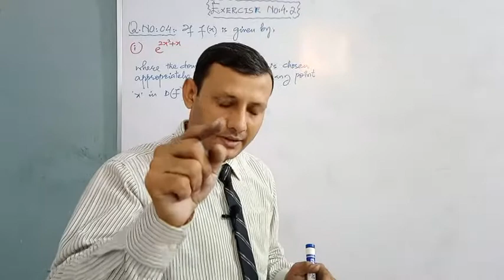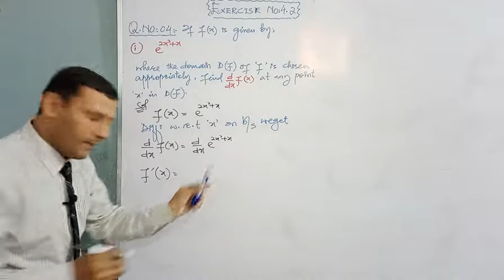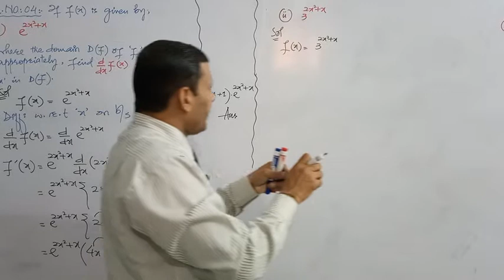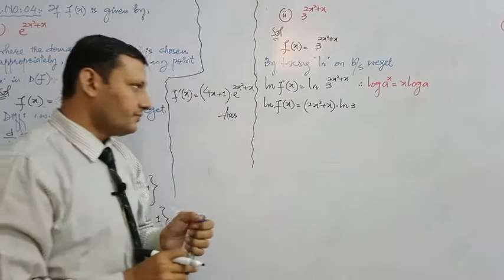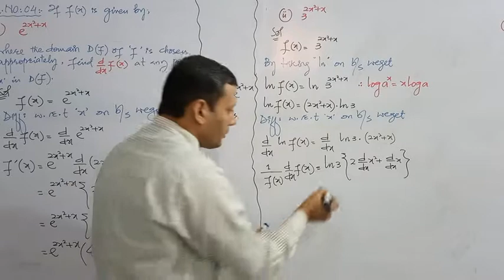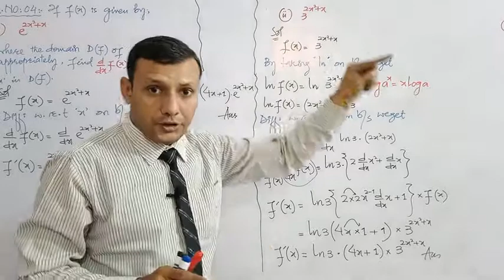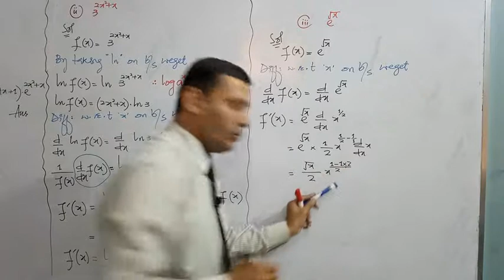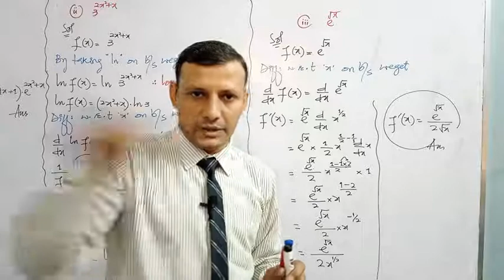CLASS - XII | EXERCISE NO: 4.2 | SOLUTION OF Q. NO: 4(i - ii & iii)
CLASS - XII,
SOLUTION OF Q. NO: 4(i - ii & iii),